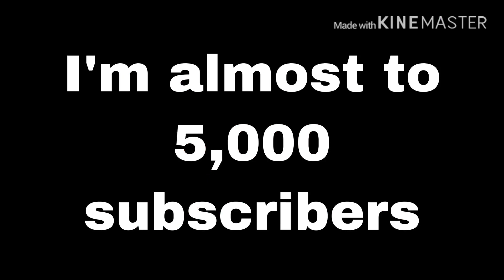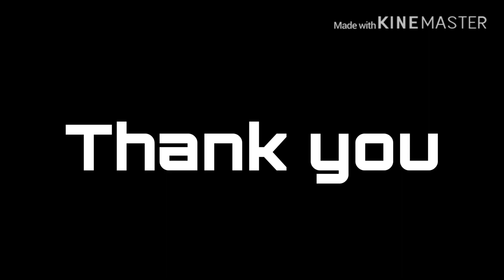I received 4,400 subscribers